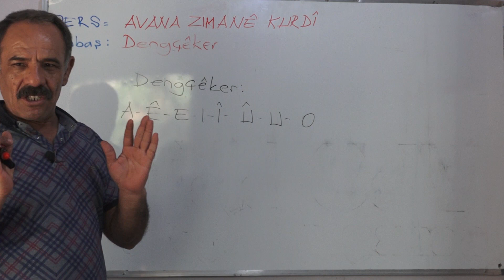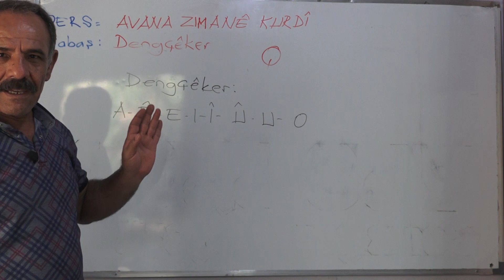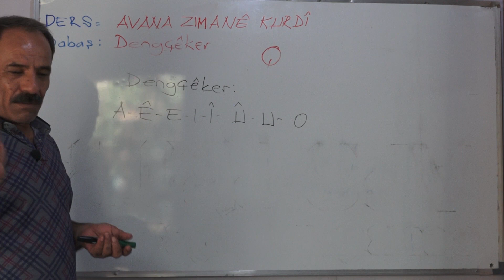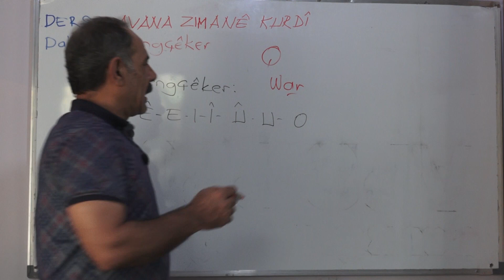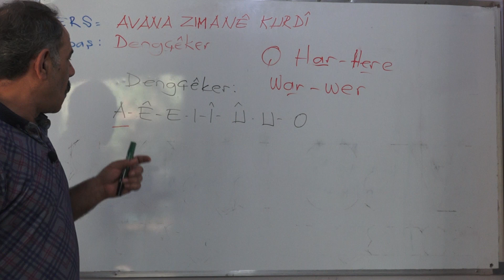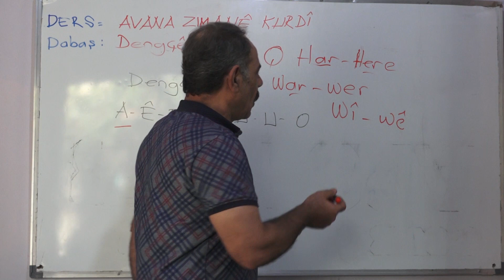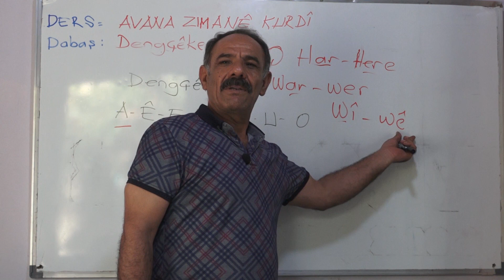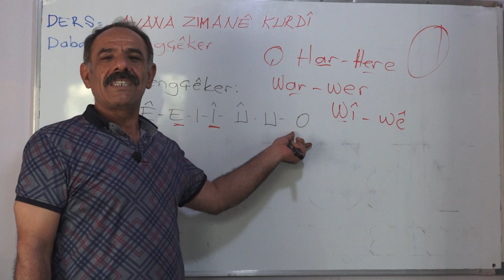Rênameya Zimanê Kurdî. Dengçêker. @hewargabar3789